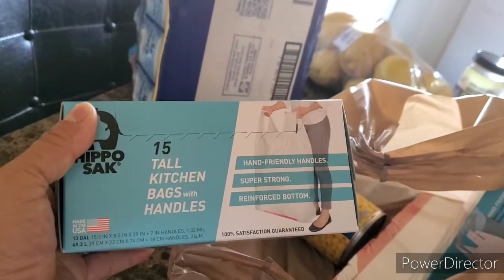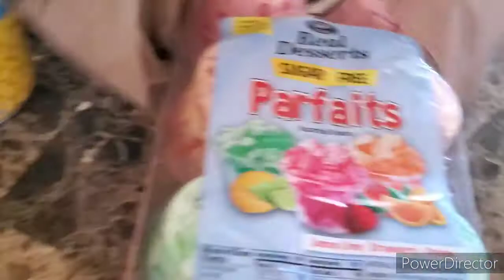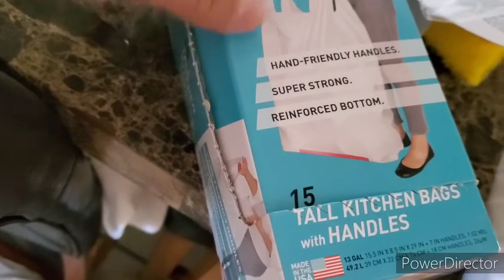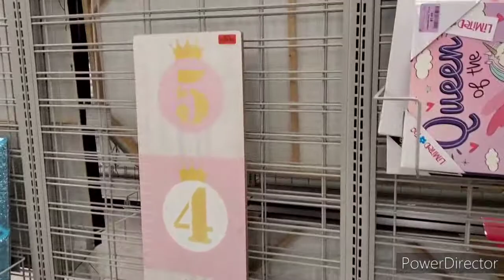Cambie mi sala y compre comida fui a Burlington no hay nada💓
TuamigaAdelaVargas#fuiaburlington#

Chic@s gracias  por verme un fuerticimo  abrazoteee  ala distancia 🥰